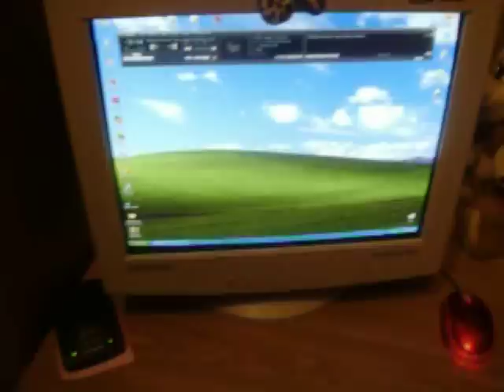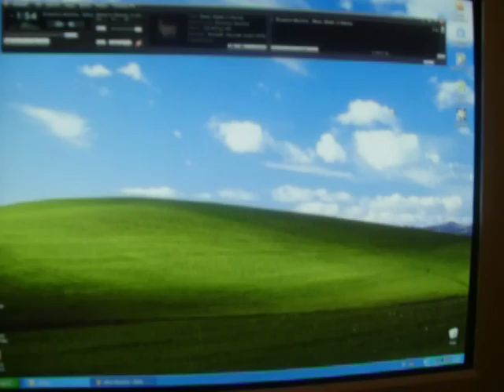MEGA BASS w domu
Mój bass w pokoju :))